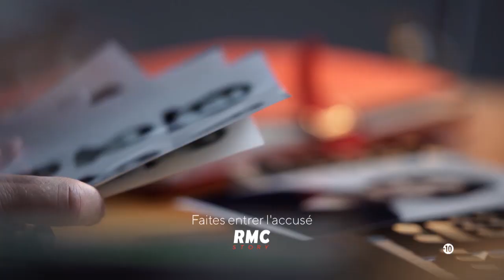FAITES ENTRER L'ACCUSÉ - "LE COMBAT DE MARIE ROSE" (Bande-annonce)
🔎 FAITES ENTRER L'ACCUSÉ, VOTRE EMISSION CULTE EST DE RETOUR À PARTIR DU DIMANCHE 18 OCTOBRE À 21H05 SUR RMC STORY AVEC DE NOUVELLES AFFAIRES INÉDITES !
Nouveau décor & nouveaux présentateurs ! Pour incarner ces nouveaux numéros, un duo inédit : Rachid M’Barki et Dominique Rizet

⚠️ Rendez-vous dimanche 18 octobre à 21h05 sur RMC Story pour découvrir la première affaire : « Le combat de Marie-Rose »  :
En décembre 1996, à Blanzy, en Bourgogne, Christelle Blétry avait 20 ans ...
Après 17 ans d'un combat acharné, MarieRose, la mère de Christelle, a fini par faire appel à deux avocats spécialistes du cold case en France. L'aide d'un enquêteur chevronné et d'une nouvelle juge tenace, va permettre à l'affaire d'avancer